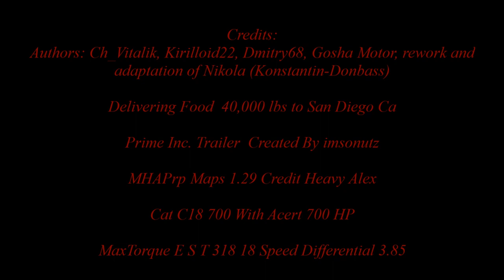American Truck Simulator Peterbilt 387 Delivering Food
Peterbilt 387 v 2.0 [1.28.x]
Credits:
Authors: Ch_Vitalik, Kirilloid22, Dmitry68, Gosha Motor, rework and adaptation of Nikola (Konstantin-Donbass)

Prime Inc. Credit imsonutz

MAPS

CSIO Technologies

Cyberpower
i7-7700 K 4.2 K Processor 16 GB Memory
4.2 Processor Speed
2 TB Hard drive  128 GB SSD
8 GB Dedicated Memory GeForce 970 Graphics Card
Liquid Cooled